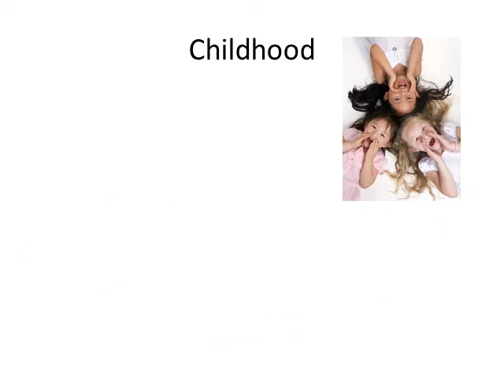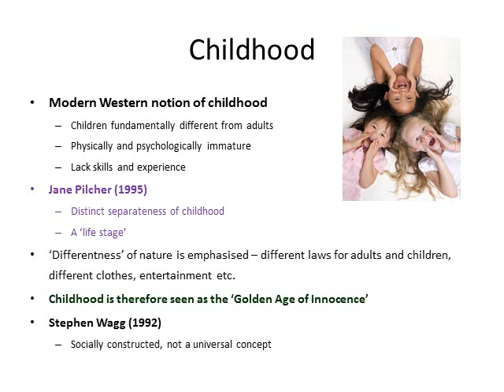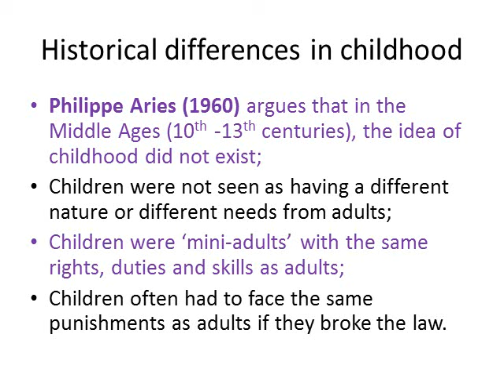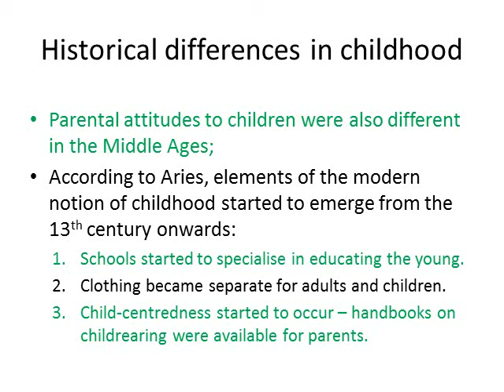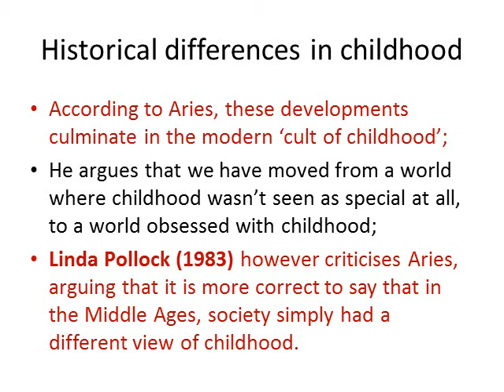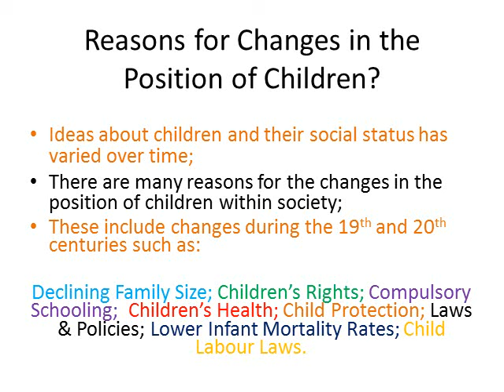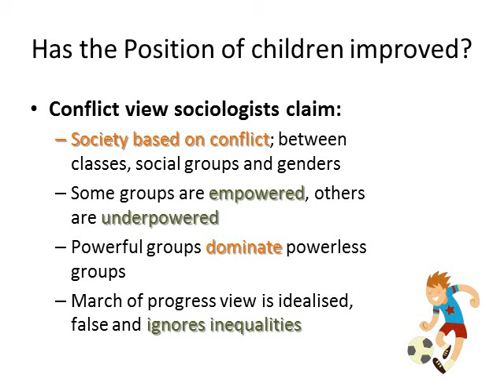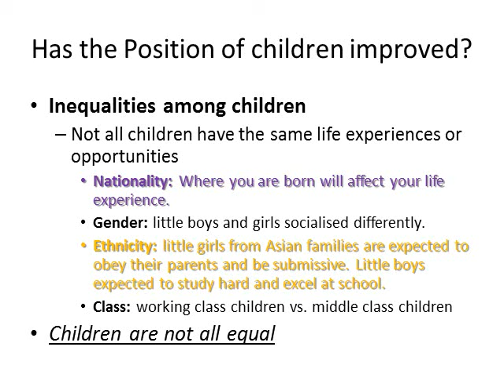03 Childhood (Cultural Differences, the History of Childhood & the Changing Position of Childhood)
The second topic in the Sociology of Families & Households unit concerns childhood. In this video the issues of childhood's history, cultural differences in childhood, and children's changing position in society are considered.